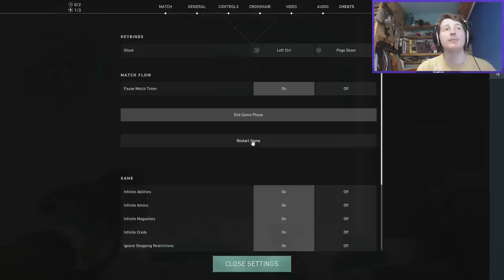Your Ultimate Pearl Premier Guide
0:00 Intro & Comp
1:02 Alternative Comps
1:38 Default Attack
2:01 VIPER Def
4:01 KJ Def
4:53 HARBOR Def
5:18 SKYE Def
5:59 Default to B
7:41 HARBOR B
12:41 SKYE B
14:28 JETT B
15:00 VIPER B
17:06 KJ B
18:54 B Hit Overall
19:35 Default to A Split 1
20:21 HARBOR A Spl 1
22:37 SKYE A Spl 1
23:29 VIPER A Spl 1
24:43 KJ A Spl 1
25:19 A Split 1 Overall
26:07 A Split 2
26:23 HARBOR A Spl 2
26:58 SKYE A Spl 2
27:35 JETT A Spl 2
27:50 A Split 2 Overall
28:23 How To Attack
29:01 Postplants
31:24 Attack Ults
34:14 Def 1
34:24 VIPER D1
35:53 KJ D1
36:24 HAR/JETT/SKYE D1
36:42 D1 Overall
37:30 Def 2
37:43 VIPER D2
38:21 KJ D2
38:51 HAR/JETT/SKYE D2
39:17 D2 Overall
40:20 D3 Overall
41:14 D4 Overall
41:49 HARBOR D4
42:14 D5 Overall
42:49 HARBOR D5
44:00 Rotations
45:07 Retakes
48:28 Defence Ults
51:05 GLHF